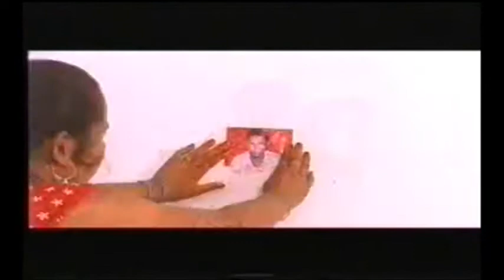Tharu Film Sanghari part - 6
Film \shanghari \ direction \laxan kishor chaudhary \cemera \ghanshyam puri \ katha patkatha \basant kc \ devi chaudhary ,suklal chaudhary \ khushiram chaudhary